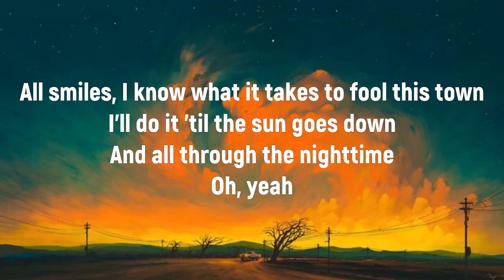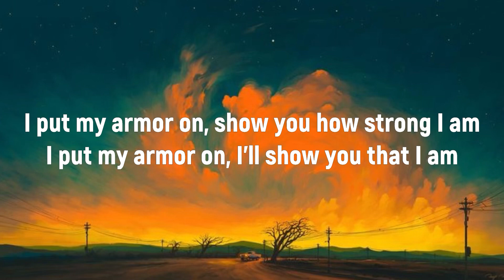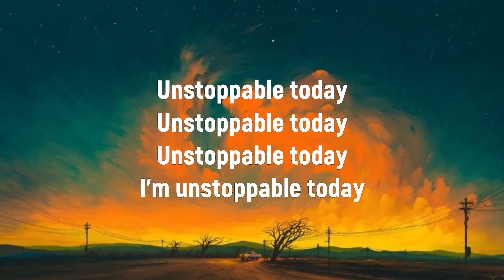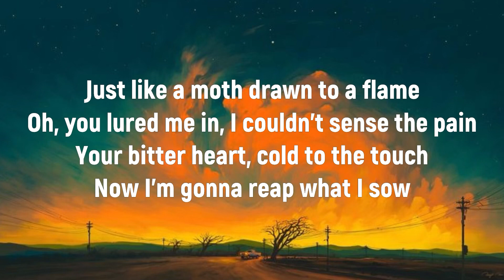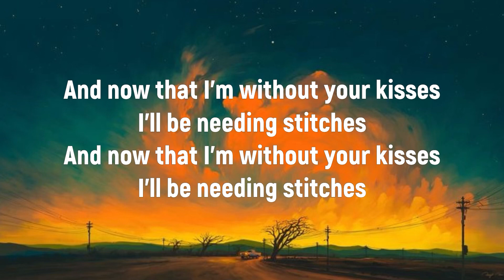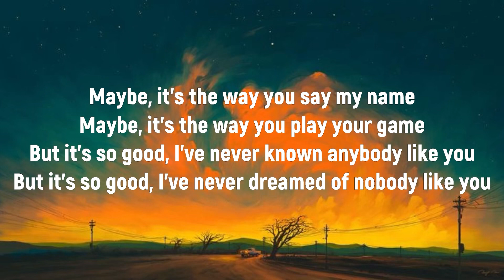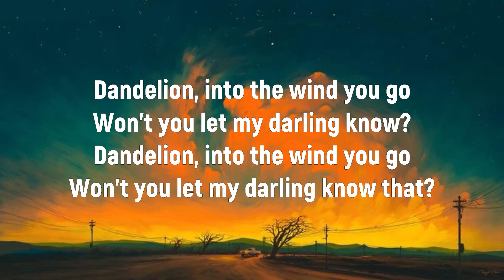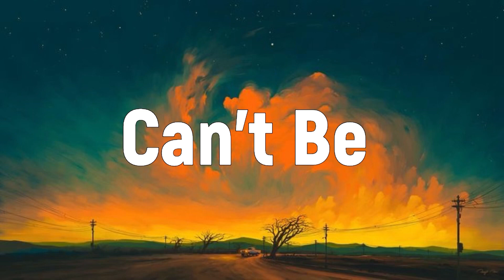SIA - Unstoppable (Lyrics) | Passenger, James Young, Ed Sheeran,…(Mix)